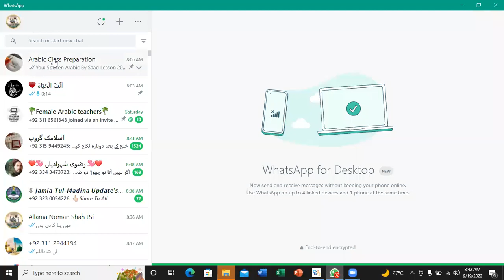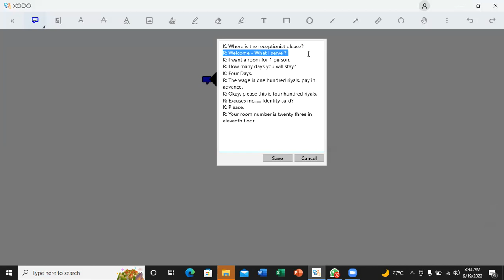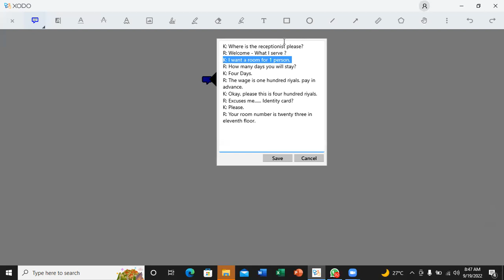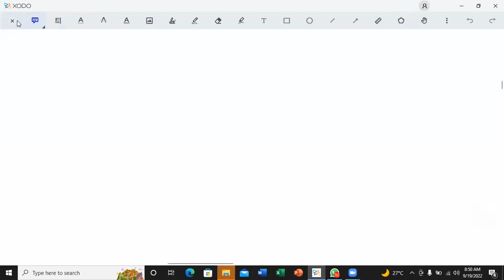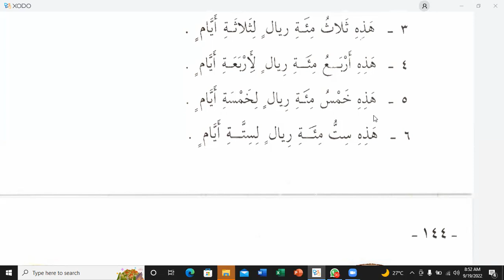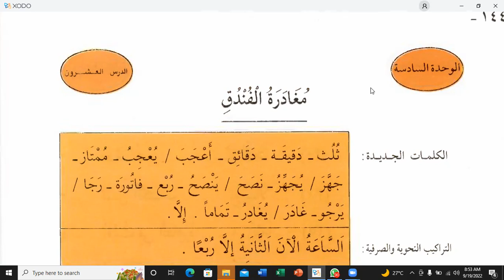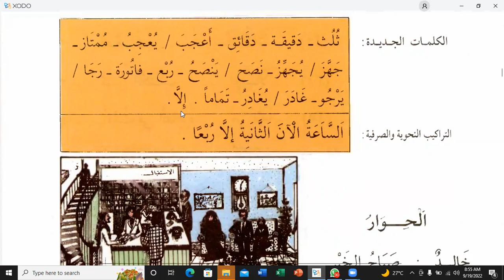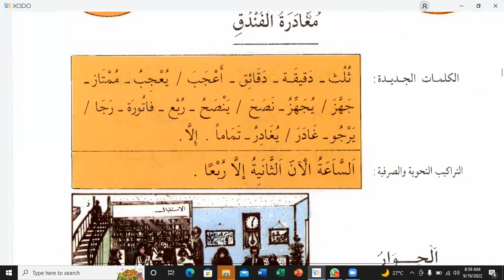Lesson:20 (Part:01) Spoken Arabic By Saad